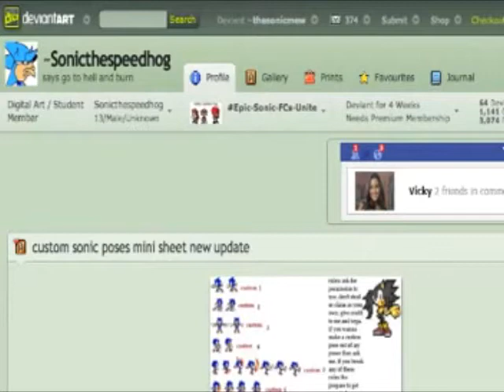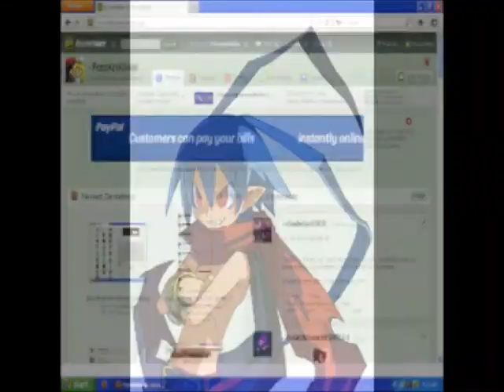MHLxX Commentaries: thesonicmew hasn't learned, doesn't he (Disowned)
This is my second commentary. This one is on thesonicmew's second commentary on Sonicthespeedhog on DA which he already deleted, but thanks goes to realmwarssII for sending me the video a couple of days back ago(and I reuploaded it so you can do a commentary on it). Hope you enjoy it! =)

Warning: This video that I commentated on contains ear rape! If you can't stand it or if you don't want to hear it, I suggest you turn down the volume or mute at the ear rape parts to prevent your ears bleeding from it!

Constructive criticism is accepted(even though it's harsh)